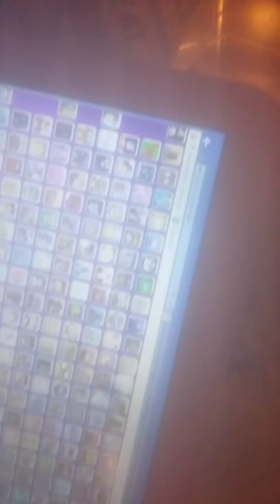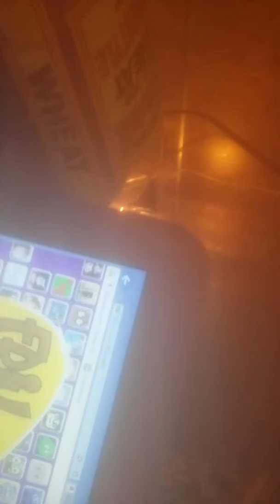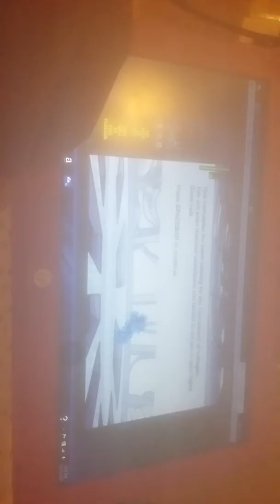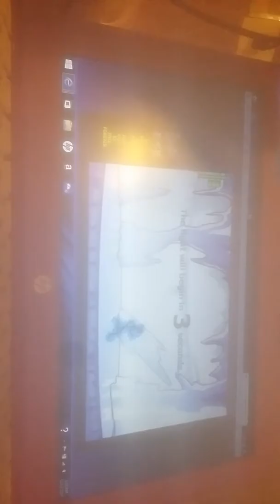Friv ( I kicked but)